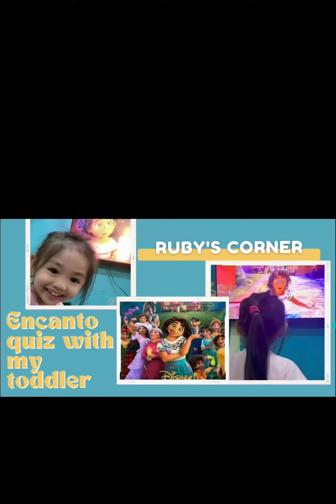Encanto Quiz with Gaby 😊-Learning through play (Ruby’s Corner)